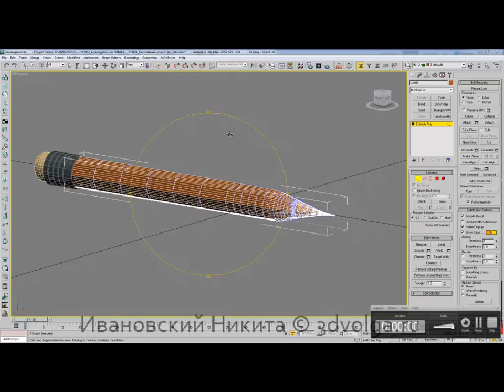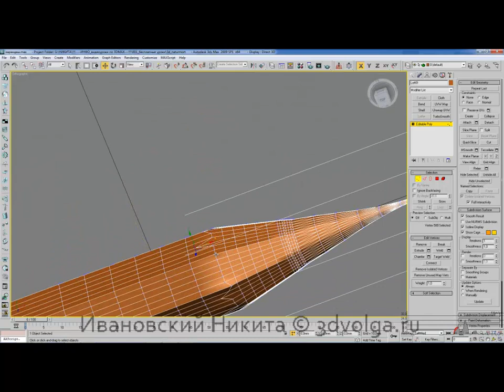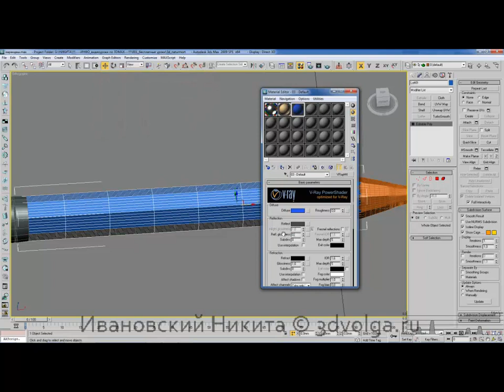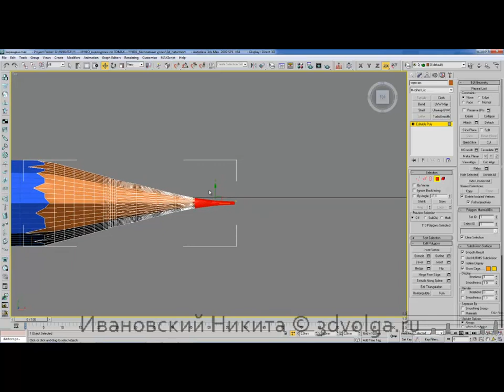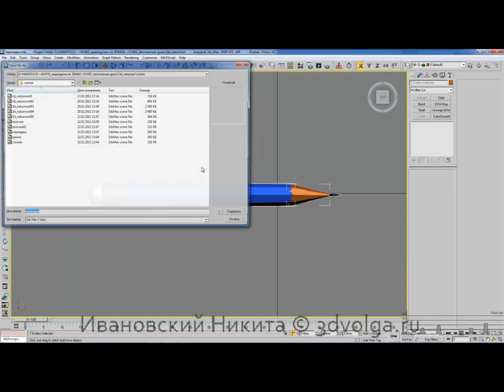3D Max, визуализация интерьеров. Моделирование карандаша в 3D Max - часть2 (соединить с первой)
Если Вы хотите освоить 3D Max, AutoCAD, Mudbox, MarvelousDesigner на профессиональном уровне!
Регистрируйся и начинай проходить курс 3D визуализации интерьера в 3Ds Max.
Никита Ивановский